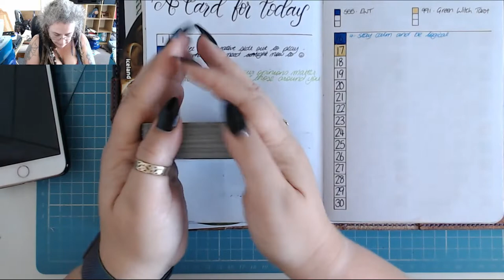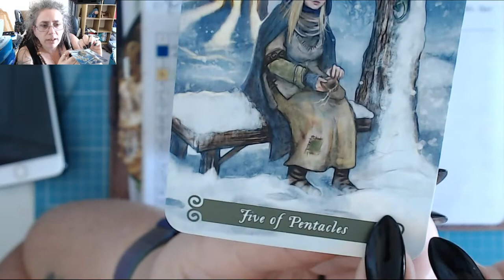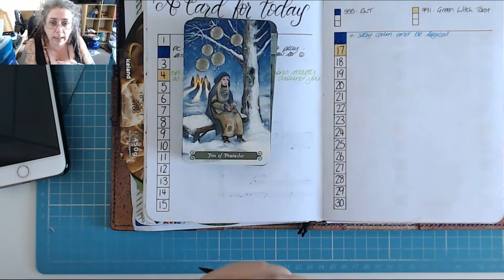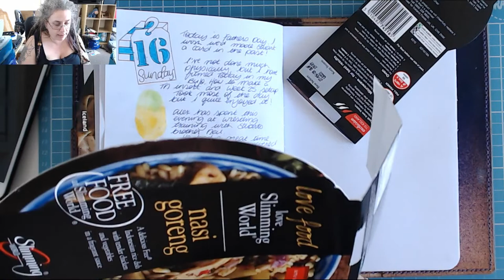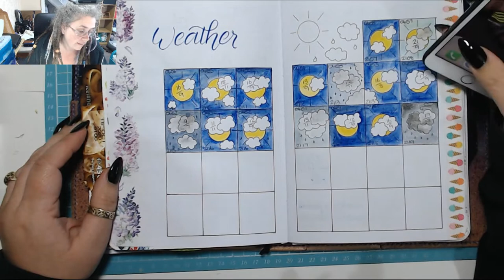Exhausted! Today in my BuJo 17 June 2019